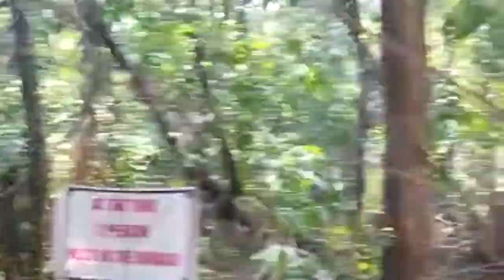dudhsagar water falls